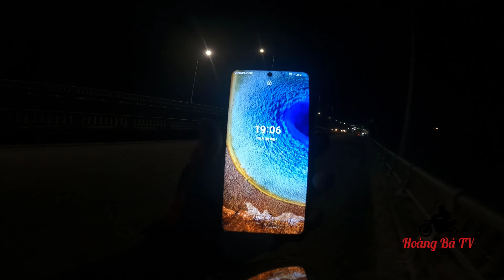Winner V1 _ CHẠY ĐÊM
Kênh Du Lịch Và Xe